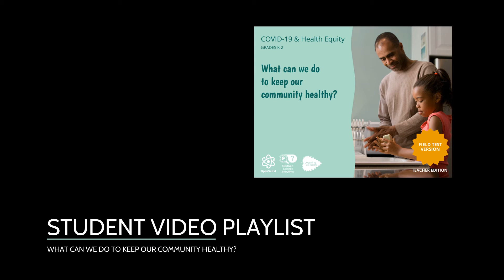K-2 COVID-19 Student Playlist Introduction